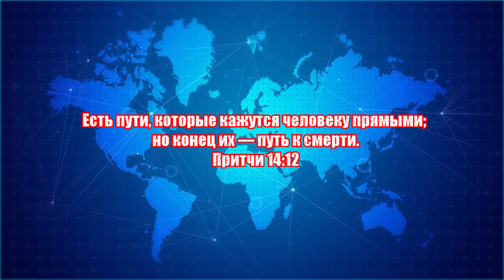Контроль: Масонские символы - Замыслы иллюминатов (трейлер)